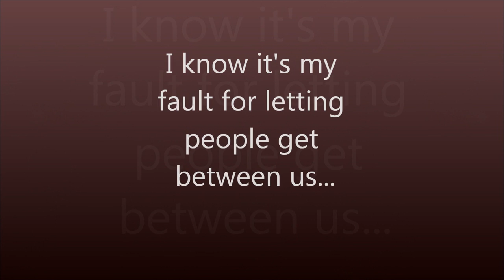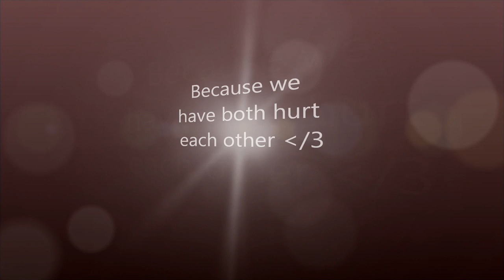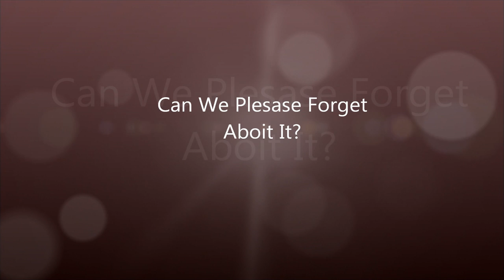Abdi Arreola and Israel Solis